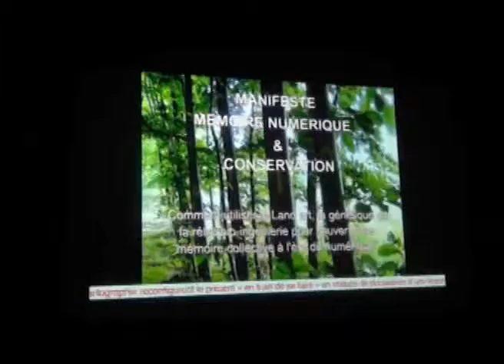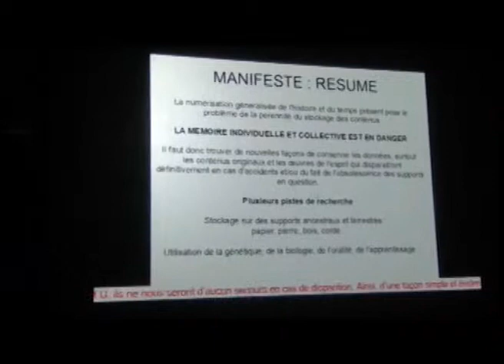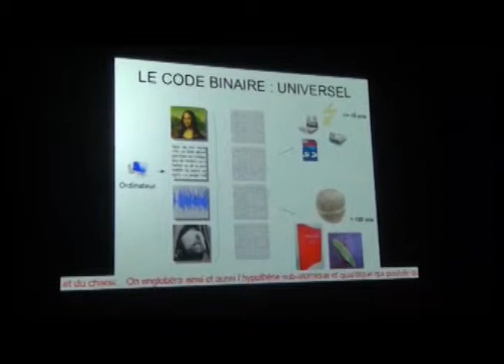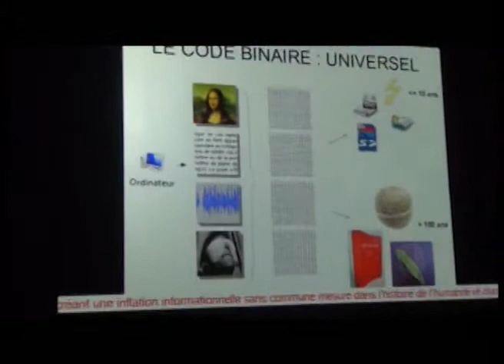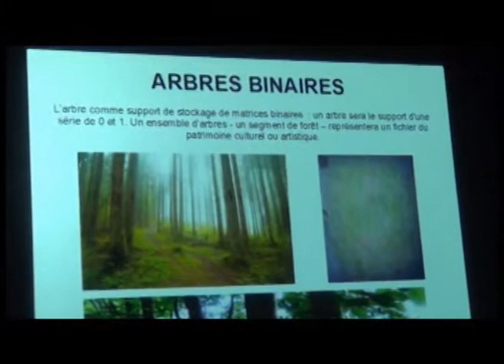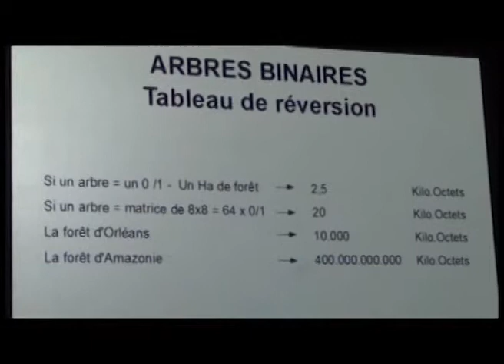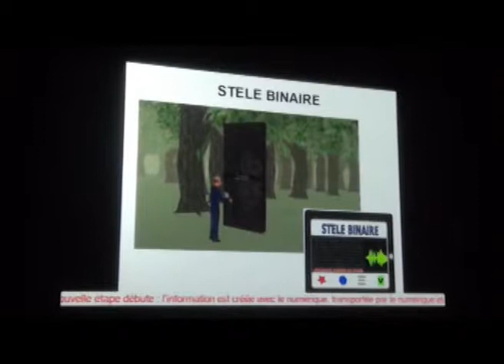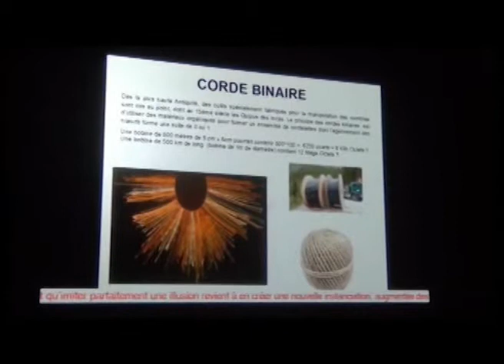Manifeste Zeroun - Partie 2 - David Guez - Les labos aubervilliers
La 2 ème partie explicite le manifeste et livre les premières pistes de  recherches : disque dur papier, stèle binaire...